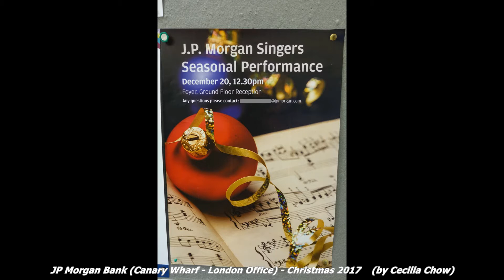JP Morgan Bank (Canary Wharf - London Office) - Christmas 2017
JP Morgan Investment Bank (Canary Wharf, London)  -  Christmas office highlights + JP Morgan staff singing Christmas carols (Dec 2017)